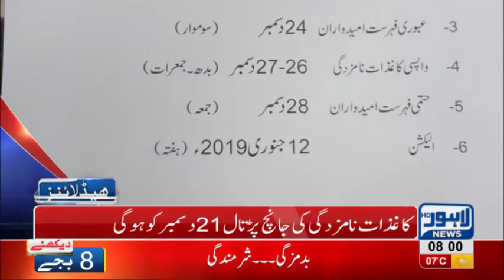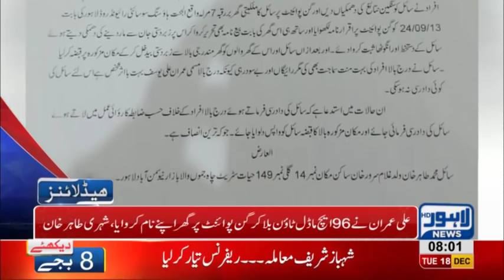08 AM Headlines Lahore News HD – 18th December 2018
Watch Latest News:
Khokhar Palace declared illegal, Hamza Shehbaz throws water bottle at Deputy Mayor, PTI Govt replaces vehicle registration book with smart card, Helmets made compulsory with motorcycle purchase, Christmas celebrations gain momentum,  PTI’s Asad Khokar wins by-polls in PP-168, Journalists visits NAB Office Lahore, Pakistan Hockey Team faces defat in hockey world cup, NAB approves 10-days remand of Khawaja Saad Rafique in Paragon Scandal , Sanitation tax to imposed on locals according to marla, Gunah Tax imposed on cigarette smoking, Crickter Yasir Shah breaks 82-year old record, Double helmet made compulsory on pillion riding, PTI Govt completes 100- days, Attack at Chines consulate Karachi, Lahore among worst polluted cities ,Gas shortage prevails in Lahore, , Petrol prices witness sharp increase, Poultry prices witness sharp increase, Dry Fruit prices increases, , Immense traffic jam in Lahore, Scuffle breaks out between locals and traffic wardens, Dollar prices witness sharp increase, Oil tanker collides at Waris Meer underpass and much more.